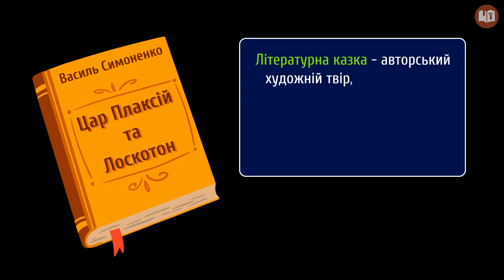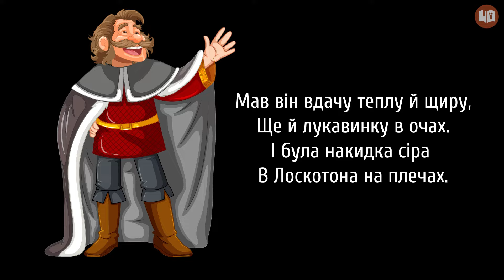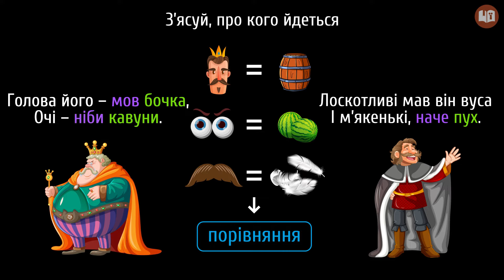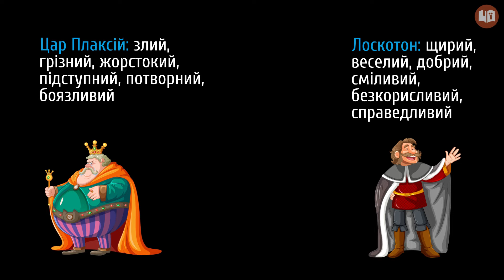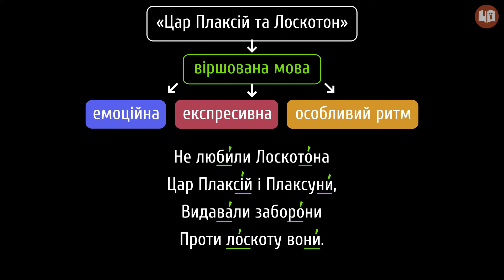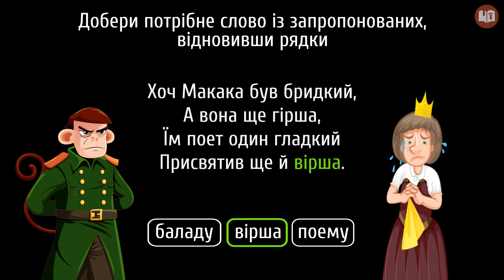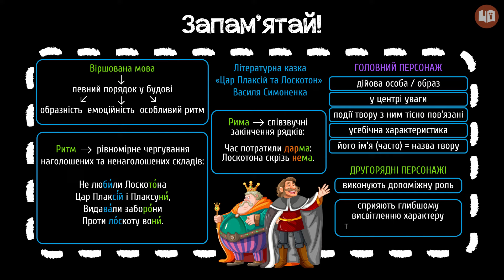Василь Симоненко. «Цар Плаксій та Лоскотон» #7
Твоя склянка напівпорожня чи напівзаповнена?

Із цього уроку ти дізнаєшся:
- про віршовану мову (ритм, риму);
- про те, як добирати риму;
- про головних та другорядних персонажів.

У відеоматеріалах Pi-stacja.UA запропоновано авторську інтерпретацію художніх творів, яка може не збігатися з думками глядачів.

Джерела інформації:
Симоненко В. Цар Плаксій та Лоскотон [Електронний ресурс] / Василь Симоненко – Режим доступу до ресурсу

На порталі Pi-stacja ти знайдеш:
 - додаткові матеріали.

Таймкоди:
0:00 - напівпорожня чи напівзаповнена?
0:0 - літературна казка
1:00 - цар Плаксій
1:49 - Лоскотон
2:55 - порівняй
3:52 - другорядні персонажі
4:04 - віршована мова
5:41 - запам'ятай

Озвучування: Олена Ярнова
Консультування: Наталя Кідалова
Монтаж: Вероніка Шумова
Редагування звуку: Олена Ярнова, Вероніка Шумова
Анімація: Вероніка Шумова
Ілюстрації: Вероніка Шумова
Редагування тексту: Наталія Зубик
Контроль якості: Ірина Лучин

ID:pllit505 / lit50057